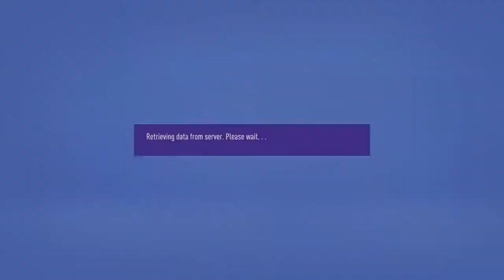Fifa21 episode 13